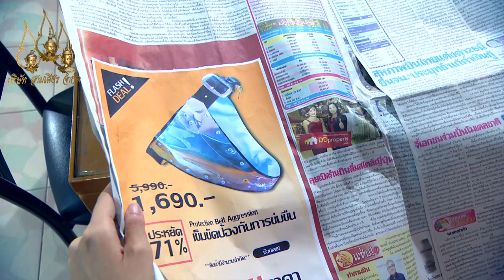เขยซ่าส์ พ่อตาแสบ ตอนที่ 42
วันที่ออกอากาศ : ปี พ.ศ. 2557
นักแสดงนำ : พลพจน์ พูลนิล, เกศรินทร์ น้อยผึ้ง, เพชรฎี ศรีฤกษ์, น้ำทิพย์ เสียมทอง, สวีเดน ทะสานนท์, อลิสา ชามบอง, นิตยา ปานะถึก
ผลิตโดย : บริษัท สามเศียร จำกัด , บริษัท ดีด้า วิดีโอ โปรดักชั่น จำกัด
บทประพันธ์ : นันทนา วีระชน
บทละครโทรทัศน์ : ปลายปากกา
กำกับการแสดง : ธนบดี, โอภาภูมิ ชิตาพัณณ์, กันณพงค์ น้องตะพันธ์
คำร้อง-ทำนองเพลง : กฤตกาส ภาคินนิพิฐ
เรียบเรียง นัฐ-โน้ต
ขับร้อง : โจ สูงเนิน และวงด๊ะดาด